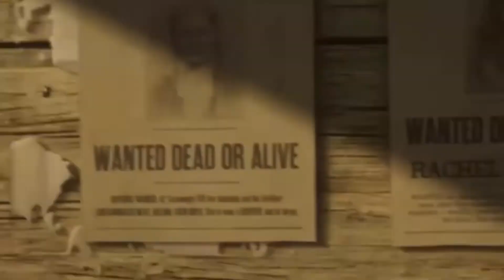Red Dead Redemption 2 Funny Moments | Ft.Georgie